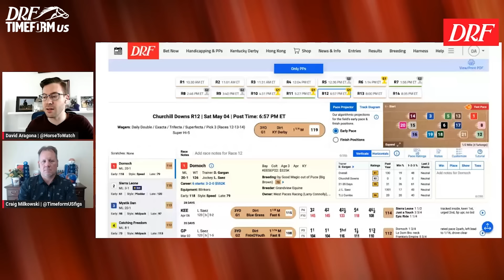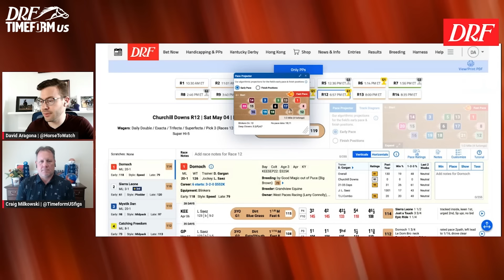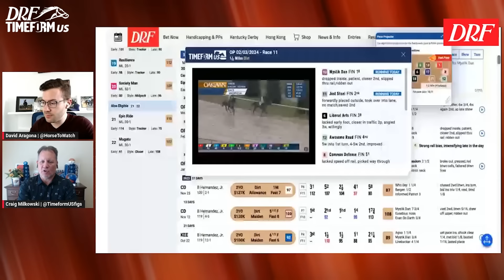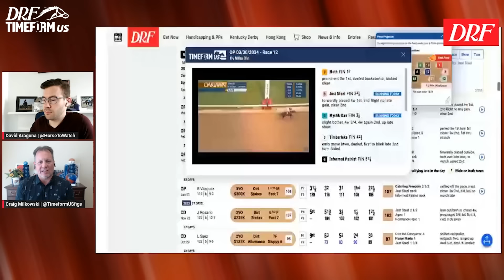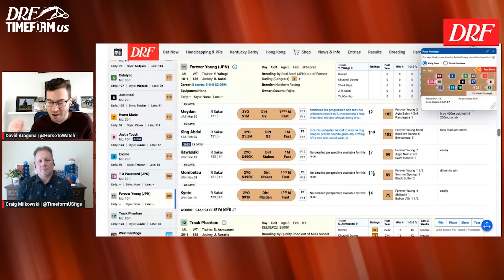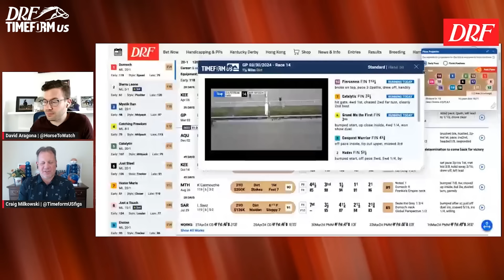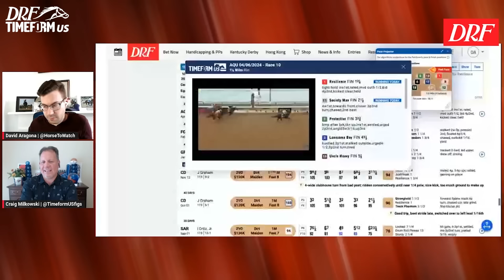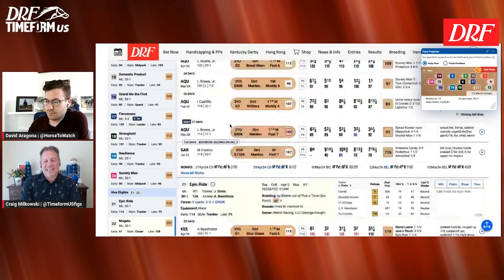Kentucky Derby Handicapping | TimeformUS Forecast | April 30, 2024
On the TimeformUS Forecast, Craig and David go in-depth handicapping the 2024 Kentucky Derby, analyzing the pace scenario, discussing each runner in the field, and suggesting possible wagering strategies.